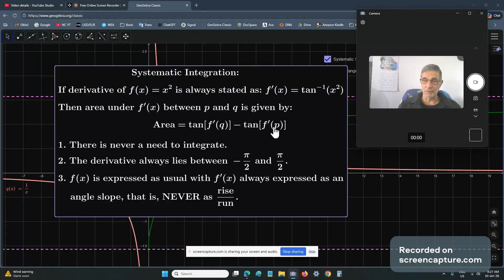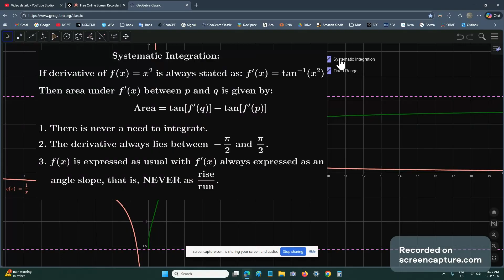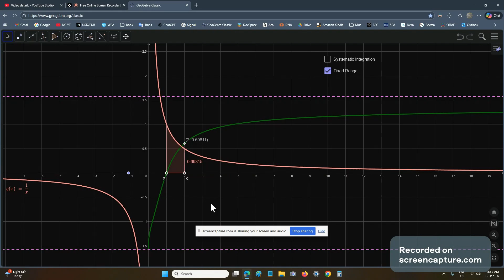The incompetent fools of mainstream mathematics have lied to you for a very long time.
For close to 200 years, they told you calculus could not be done without limits. Why? Because they were and are clueless morons who should never have been allowed in a math education role. They don't care about you, but I do. I am the voice crying out in the mathematical wilderness, warning you and preparing the way for the reawakening of mathematics. In this and the previous video, I show you how to find areas without using ANYTHING but GEOMETRY (TRIGONOMETRY).

The intellectually bankrupt retards who are my enemies will tell you that limits are working in the background or some garbage to that effect. That is entirely false. The method I showed you uses ONLY the identity of the MEAN VALUE THEOREM from which the FUNDAMENTAL THEOREM OF CALCULUS is derived in ONE STEP.  Your idiot math professors and teachers are too lazy, too disinterested, too stupid and pathologically jealous in order to be retrained correctly. There is only one fate for them - to be SHUT DOWN completely. They are UNQUALIFIED, IGNORANT and HIGHLY INCOMPETENT fools who are past the point of redemption.

What's in it for you? Everything, if you want to become a real mathematician. It matters far more than you can ever imagine. Their bullshit PhDs are the fraud that propels their mythology. They love to call themselves mathematicians, but none of them are even worthy to be called mathematician sphincters. They haven't done any mathematics in the last 200 years. These people are a cult that controls journals, diplomas and the path of mainstream mathematics which has descended into hell under their rampage. They are probably scratching their heads thinking "Why didn't we think of that?". Well, the answer is simple - they are too inept, too stupid, too egotistical and live up each other's rear ends. Jelly fish have more spine than these vile cowards who are entirely corrupt and without any morals.

Search for my publications on Amazon Kindle.

The following three publications will make you smarter than any of your idiot math educators:

You have to create a free account on Academia.edu, and you have to log in first before you can read ANY of the above.

and many other garbage channels where they will teach you mythmatics.

Learn about the Gabriel Polynomial (GP) which is a very advanced concept not possible using mainstream derivative or integral definitions. The GP is always a closed form polynomial and has no Error term:

The scum of YouTube is constantly threatening and looking for excuses to shut down my channel.

Want to get instant updates for the newest math around?